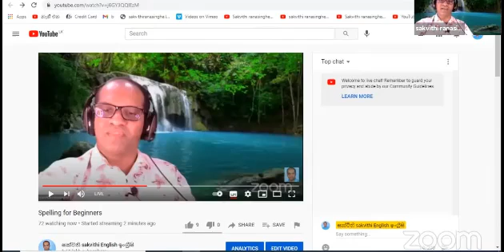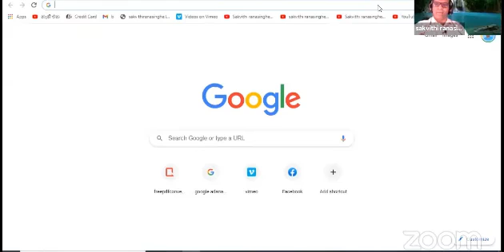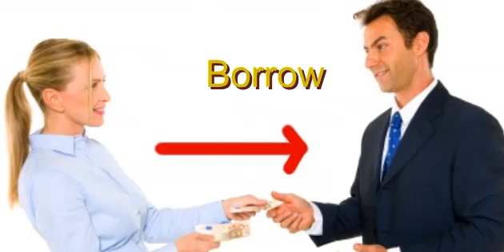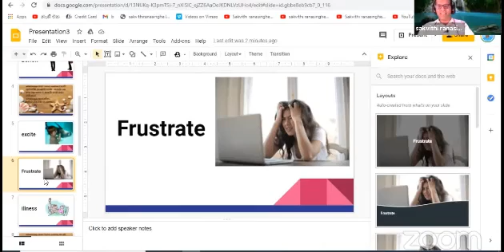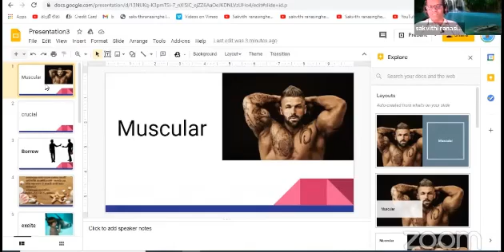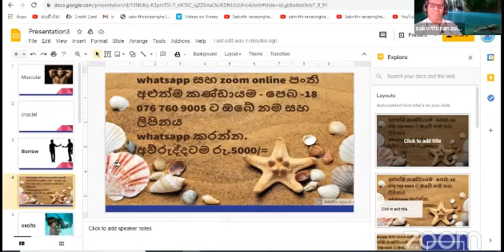English Class#Spelling for beginners 24#ඉංග්‍රීසි​​​​​​ වචන වලට අකුරු ගැලපීම 24#සක්විති​​​​​​ රණසිංහ